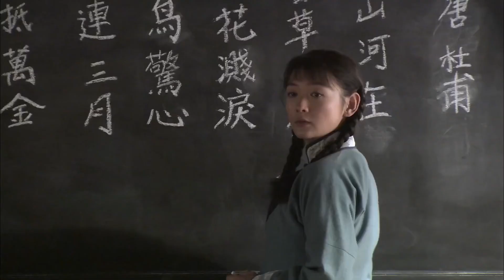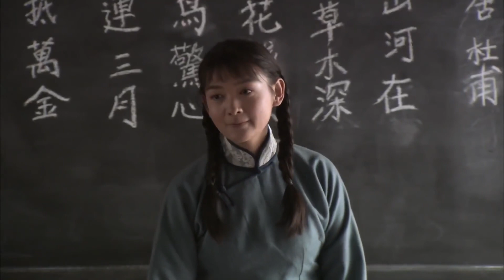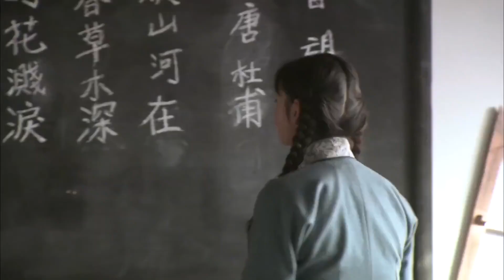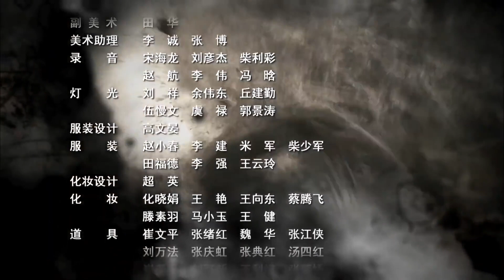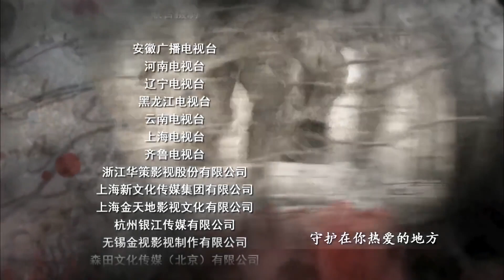不死军团 04 | 出生富贵的少爷以激昂的血性与一群江湖气息浓厚的兵痞一同走上舍身报国的抗日战场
《不死军团》以李德明为首的川军独立团排长在战争中成长为主线，通过描写带领其部下浴血奋战的故事。